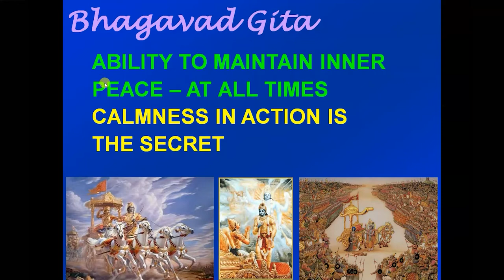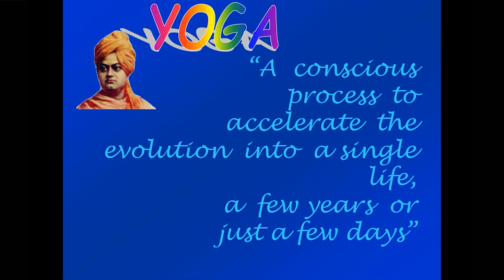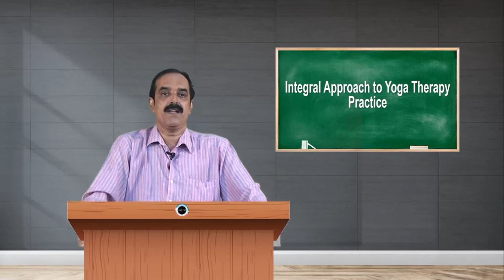SDM E-Learning: IAYT Practice (Dr. Shivaprasad Shetty)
Date:12/07/2021